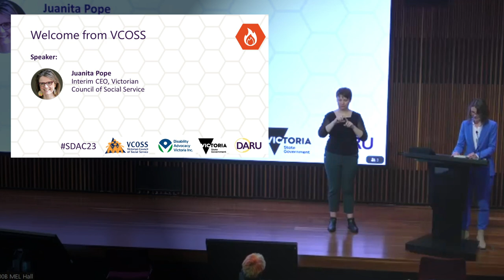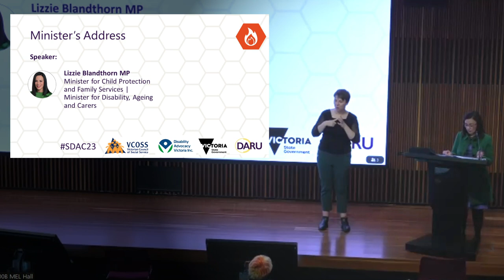Ministers address - Strengthening Disability Advocacy Conference 2023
Address at the 2023 Strengthening Disability Advocacy Conference by Lizzie Blandthorn MP - Minister for Child Protection and Family Services | Minister for Disability, Ageing and Carers